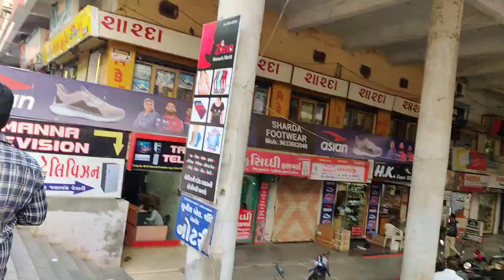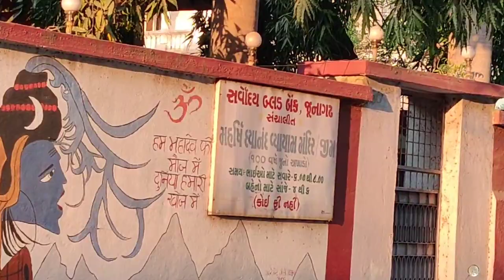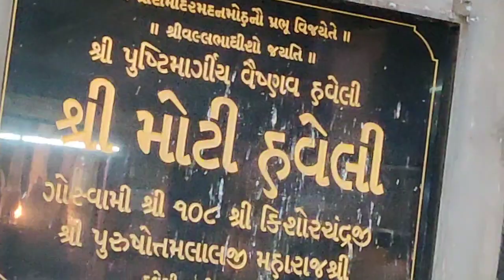Junagadh City Tour Vlog आइए जूनागढ़ शहर को देखें Junagadh Gujarat India